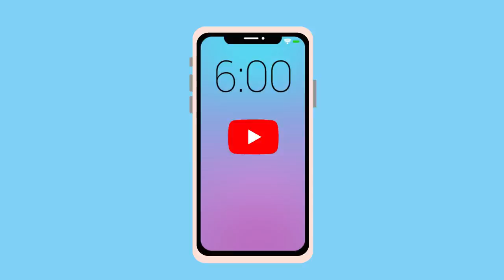ADIÓS Youtube 👋🏻 - Laura Tobón